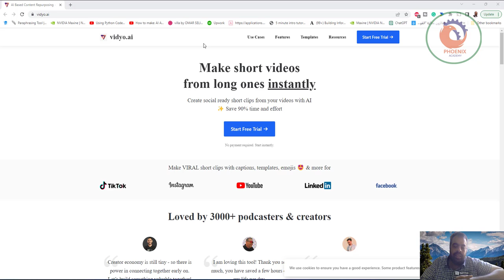أنشئ مقاطع فيديو قصيرة من فيدو طويل لمشاركتها على مواقع التواصل الاجتماعي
❤️ روابط التواصل
✅ انستجرام